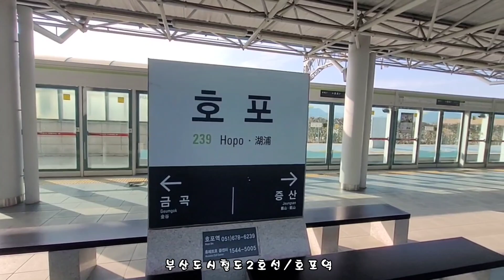부산도시철도2호선 호포역 2022.11.17목